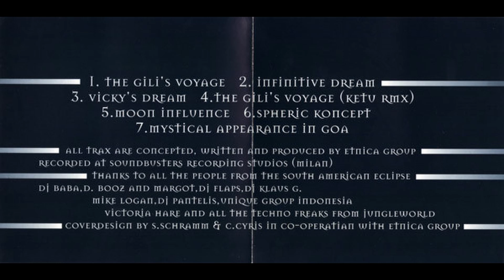Etnica – The Juggeling Alchemists Under The Black Light (1995) 2- Infinitive Dream